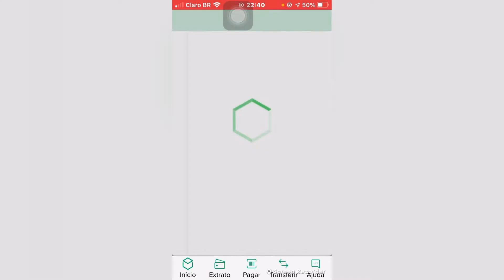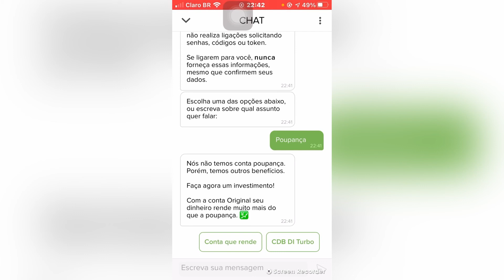O banco original tem poupança o saldo rende?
Playlists sobre o banco original